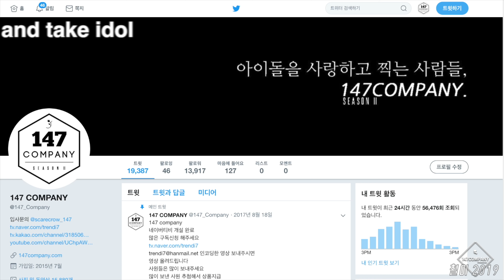fromis_9 fixing MedleyDance 프로미스나인 고정 메들리댄스 190619 4k BY 147Company 아이돌라디오 직캠 fancam